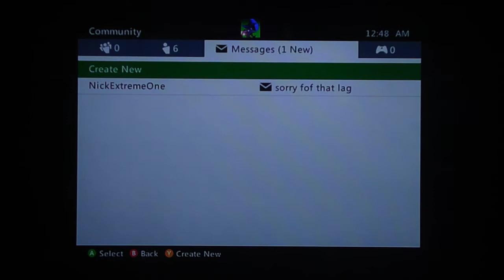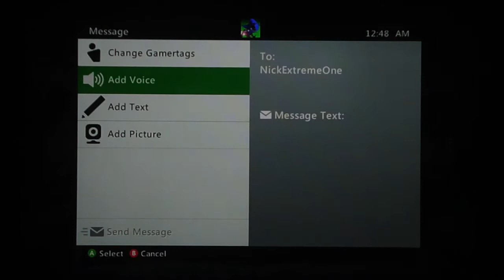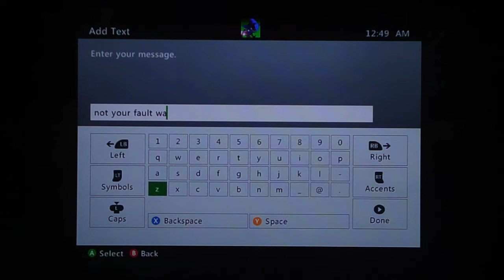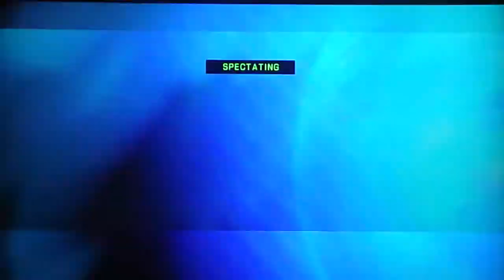UMvC3 - ONLINE IS RUINING MY LIFE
This filthy netcode with its filthy shittiness and its filthy Vergils